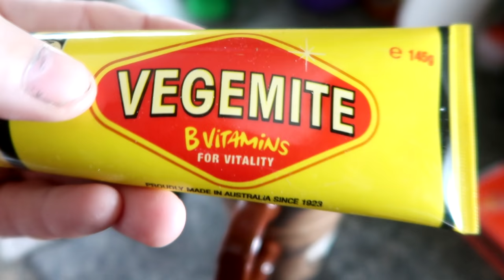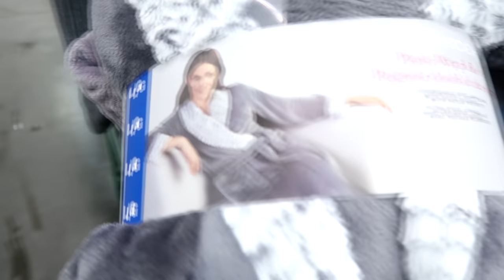WELL THAT WAS STRESSFUL Day 019 (01/19/20)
Hubby Dubby - Ted Beattie

DaybyDayVlogs
110 North Front Street - A3,
Suite #213
Belleville, Ontario, K8P 0A6
Canada